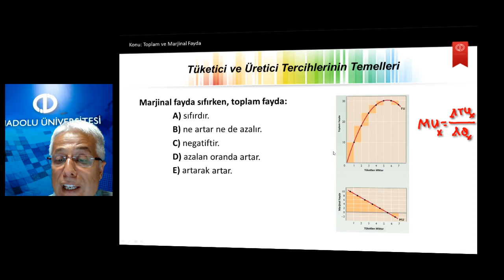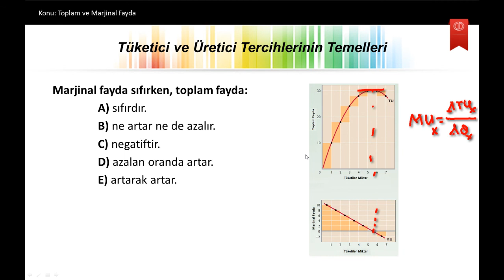iktisada giriş I Ü4 S1